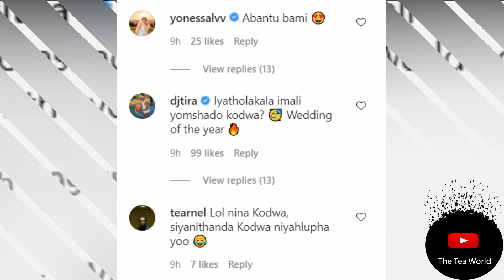Congratulations To Babes Wodumo and Mampintsha